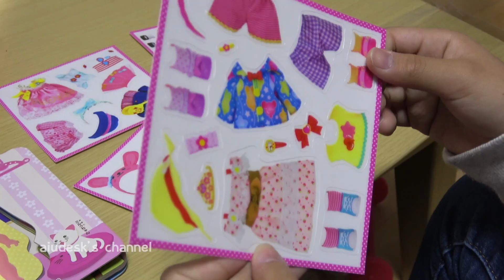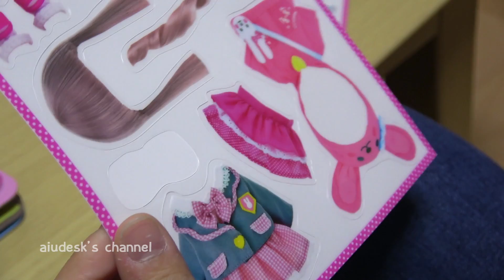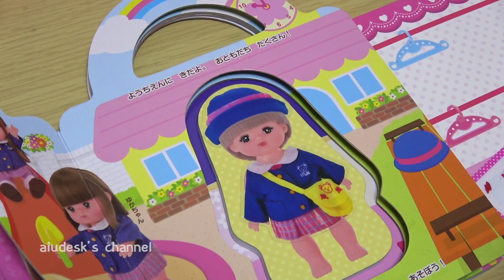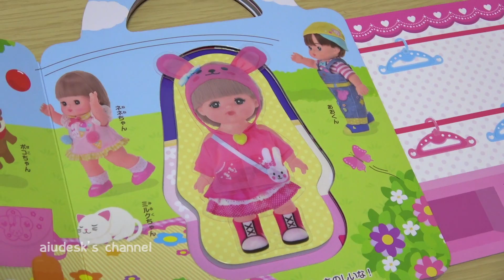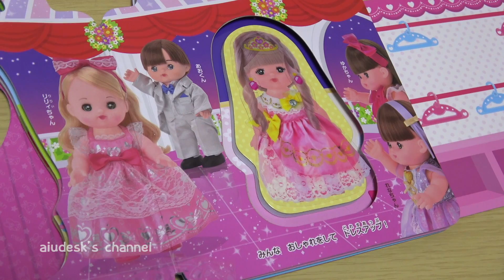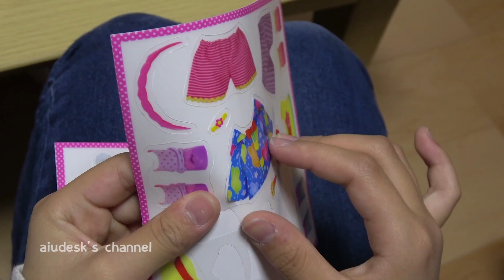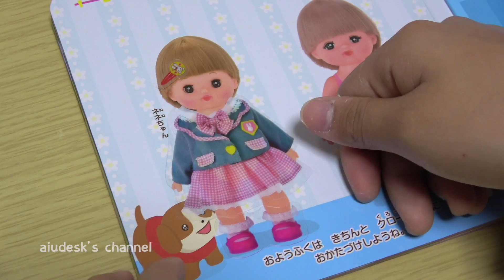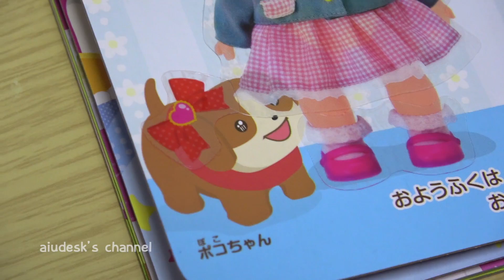メルちゃん きせかえシールえほん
シールでメルちゃんのお着替え遊びができる絵本。貼り直して色々なコーディネートを楽しめます。シールを剥がすのがちょっと手こずりますが。

きせかえシールえほん

私は日本のおもちゃで遊ぶ動画をアップしています！アンパンマン、メルちゃん、ぽぽちゃん、妖怪ウォッチ、機関車トーマスなど、子供たちが大好きなキャラクターのおもちゃを紹介しています！是非ほかの動画も見てください。